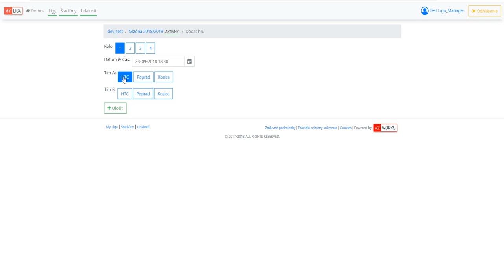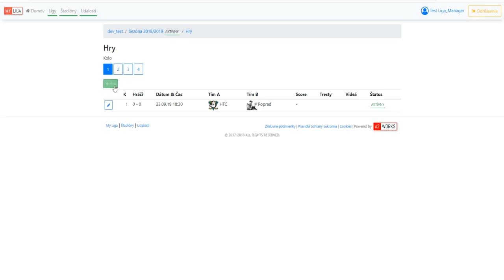Ako: PRIDAT HRU DO SEZONY